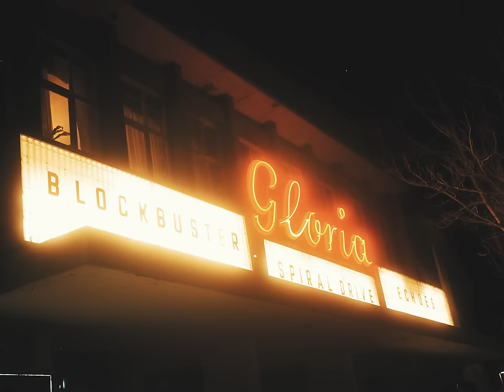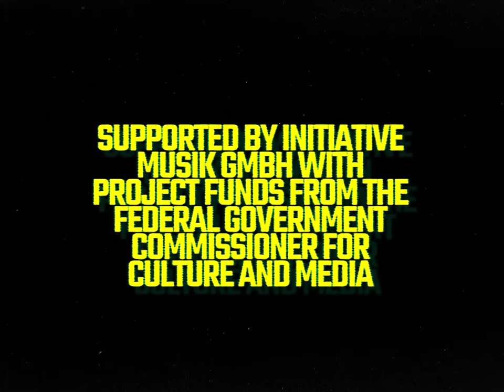Spiral Drive - Echoes [Official]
Band:
Raphael Neikes  -  Guitars / Vocals / Synthesizers
David Knevels - Bass / Additional Guitar
Nicholas Stampf - Drums
Yves Krismer - Guitars

Written by Spiral Drive
Performed by Spiral Drive

Produced by Raphael Neikes/Moonwalker Productions & Manuel Renner/Überlärm Studios

Live Takes recorded by Manuel Renner at Toolhouse Studios
Additional Recordings by Manuel Renner & Raphael Neikes at Überlärm Studios and Moonwalker Productions
Mixed and mastered by Manuel Renner and Raphael Neikes at Überlärm Studios

MUSIC VIDEO:
Video produced, directed & edited by Manuel Renner
Runner/Dealer Guy: Jonathan Schuchardt

LYRICS:

echoes of the enemies |
imaginary war fought on the screen |
see the world burn | asking for the obscene |
deadly confident | too supreme |
everyone knows | everyone knows better |
everyone knows | everyone knows
who’s wrong and who’s right | it‘s oversaturating me |
written words like a disease |

i tried keepin’ my head alive |

knockin’ | i let them inside |
got a room full of views |
I don‘t know which is mine |
so numbing | it‘s flooding my mind |
held my empathy high | now i kiss it goodbye | cause
everyone knows | everyone knows and is happy to tell
till their throats get sore | won’t feed myself with this shit anymore |

yeah i tried |

tried to keep my head alive | tried to keep my head alive |